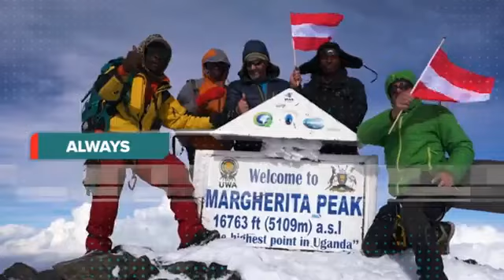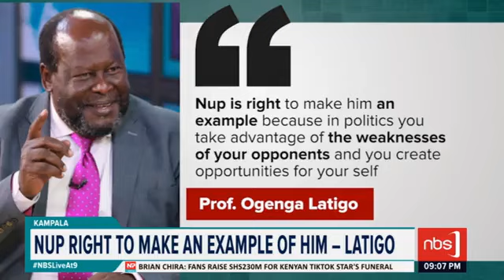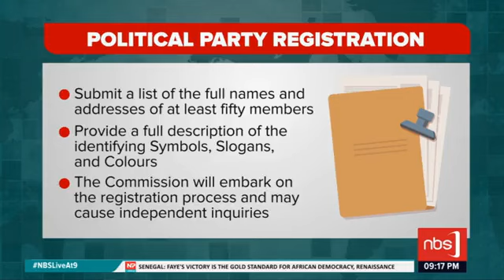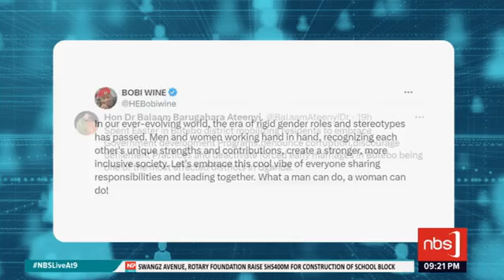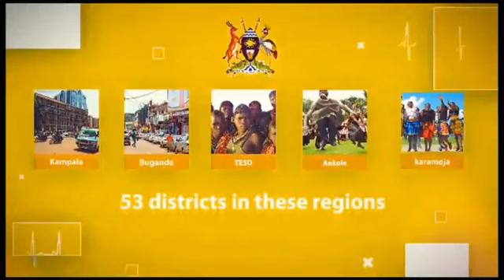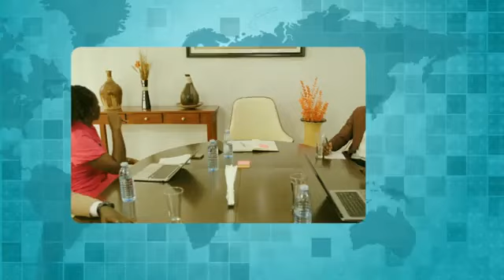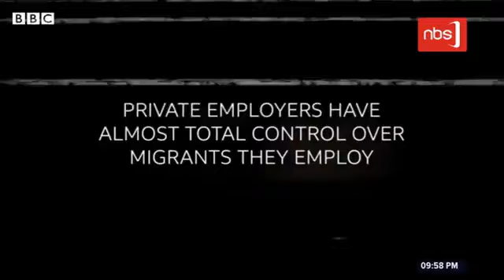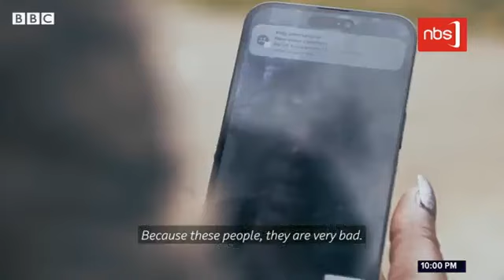NBS LIVE AT 9 1ST APRIL